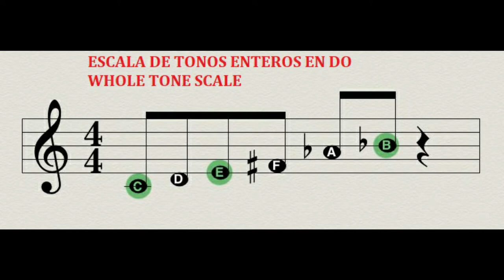🔥🔥🔥10 maneras de Improvisar en cumbia en piano|CUMBIA - Tips y Recursos. C7 Video: 9🔥🔥🔥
Les presento 10 maneras de improvisar en cumbia.  En este caso haremos un solo en C7 (Do con séptima dominante) y les daré 10 recursos que les garantizo les llevara a un NIVEL SUPERIOR EN ALGUNAS SEMANAS.

SEGUIMOS CON EL VIDEO #9, CON EL MODO SUPER LOCRIO/ALTERADO

Por ahora no veremos la mano izquierda para no perder el aprendizaje.  Empezaremos con entender los modos y las escalas.  Si les sirve el video, no olviden dejar sus comentarios, suscripción, like, y activar la campanita.

Me gusta hacer este tipo de videos para que aprendan, pero el apoyo es muy importante para seguir haciendo estos videos. Cada video lleva horas de trabajo, se agradecería su apoyo.  ¡Mil Gracias!

Improvisar en teclado. Cumbia teclado. Piano cumbia en solo tono. C7 Video: 8